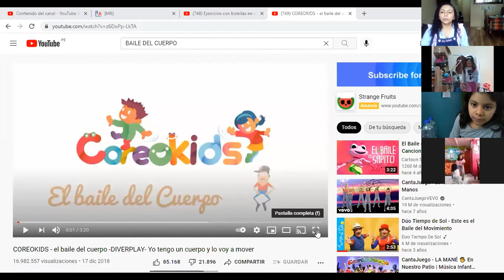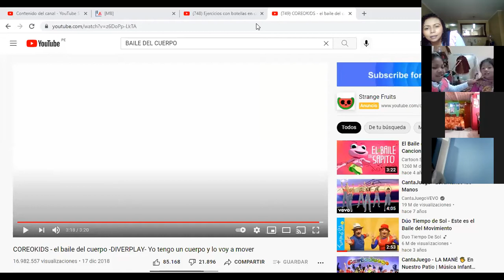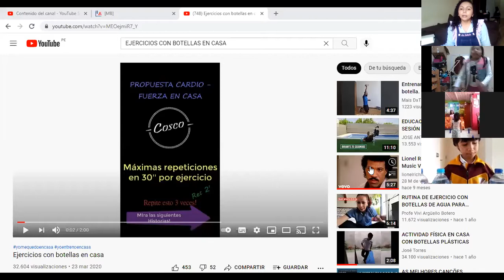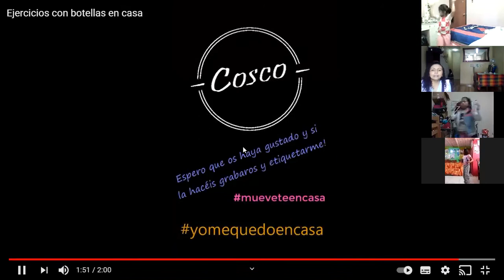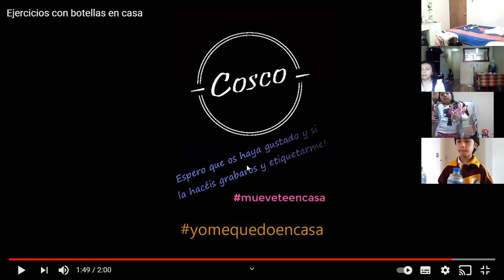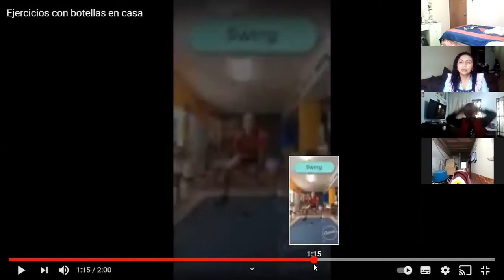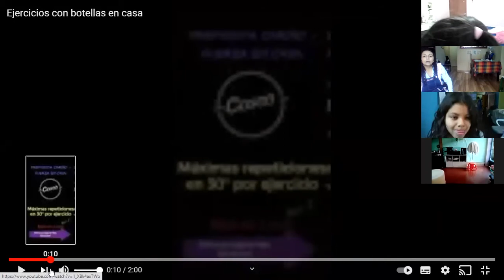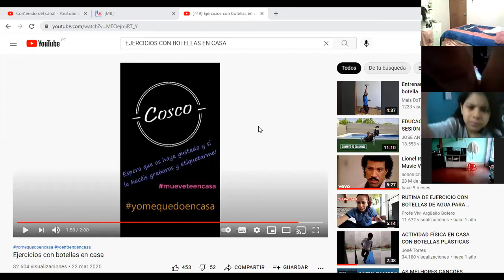TRABAJO CON BOTELLAS(2°PRIMARIA)